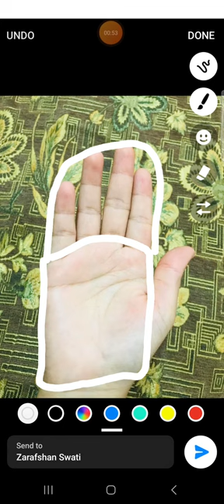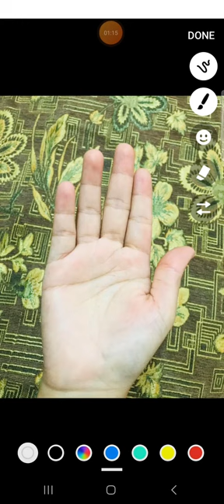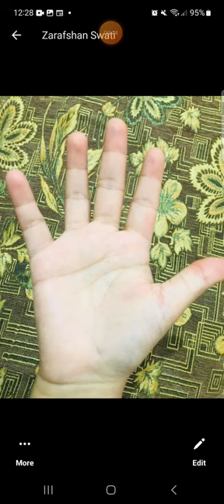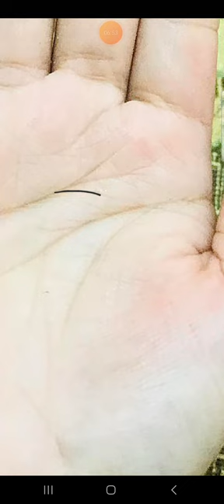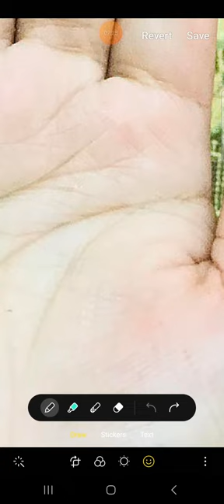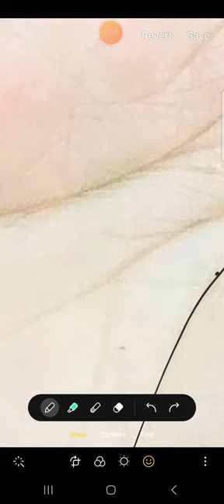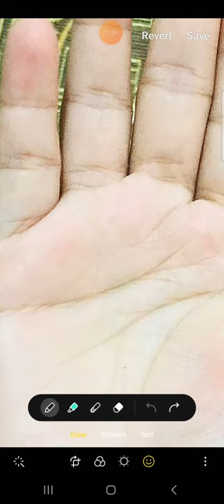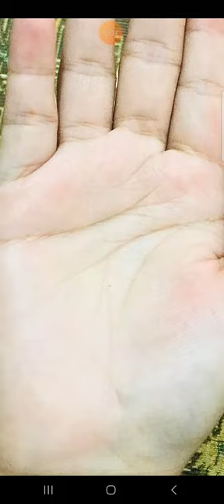What They Don't Tell You About Arranged Marriages (Palmistry)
This person has asked me if they will have an arranged marriage or not..
I know nothing about the person this hand belongs to, other than the information and the pictures of the palms sent to me by email
All information I have revealed.

Marriage lines, attachment lines and relationship lines can provide clues as to when and how much a person feels about the union, Children lines can sometimes be seen in the form of vertical lines from these, but sometimes can represent pets!

The marriage and the time of the union can be seen by where underneath the little or mercury finger this is set. This can then be corroborated by other signs in the palm to determine if the union is decided for by another.

What are your thoughts on this palm reading?

Be amazed by what Palmistry can do for you! It is an intuition tool for self improvement and spiritual growth. An ancient art, a spiritual tools. Be amazed at the potential for personal development, after learning how to spot the healer signs in your hands, feel the personal growth as you raise your inner awareness and spirituality using this intuition practice heavily related to astrology and other spiritual practices, with this how to read palms video

It's important to check your weekly horoscope and weekly astrology readings, check all signs in the palms before trying to act as an intuitive consultant
When we pick a card in a tarot reading, like palmistry, it acts as a conduit for our own inner wisdom and increases potential for spirituality and metaphysical insights as does astrology and Vedic astrology. The answers to celestial wisdom lie within.

Palmistry was studied by Gustav Carl Jung and provides us with wisdom nuggets, it is an eye of wisdom into the stages of spiritual awakening and our consciousness evolution journey, towards self improvement of our physical and mental health insights

vedic astrology allows us health insights and enhances celestial wisdom. We can interpret the sacred symbols seen in palmistry just like a tarot reading and tarot therapy. It enables better spiritual insights and we can better understand our fate horoscope.
a intuitive consultant may also practice sacred tarot and celestial tarot, and custom zodiac readings. This is the art of fate guidance, intertwined with astrology and palm reading.

piscespalmist.com and book a reading with me.

but please note that I am no longer taking on free readings!